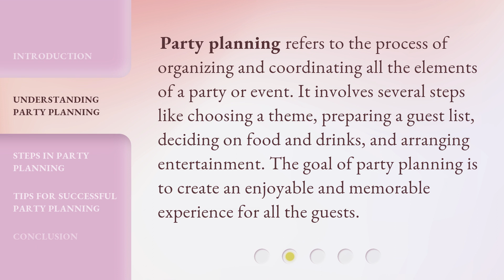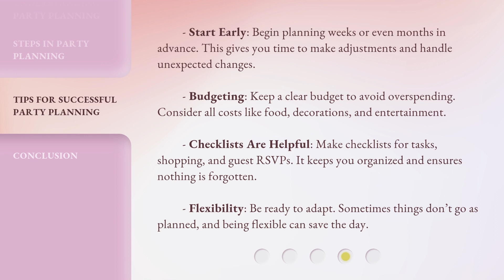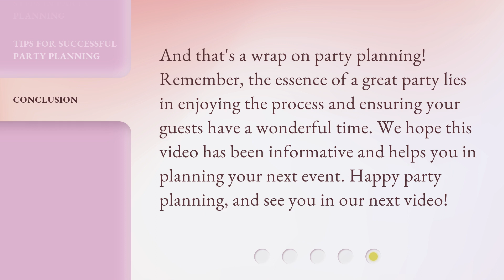Party Planning: A Guide to Organizing Memorable Events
00:00 • Introduction - Party Planning: A Guide to Organizing Memorable Events
00:36 • Understanding Party Planning
01:02 • Steps in Party Planning
02:19 • Tips for Successful Party Planning